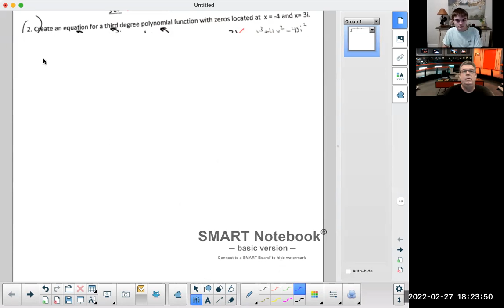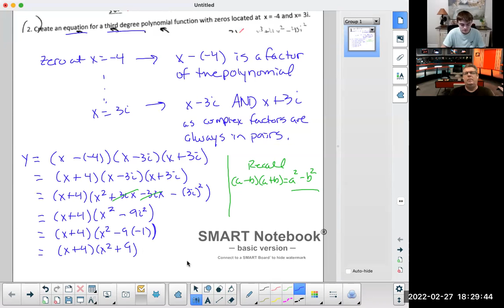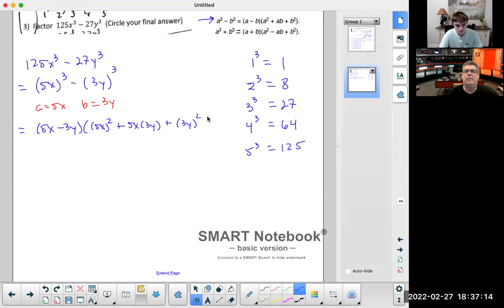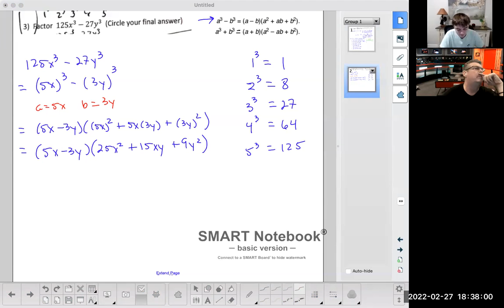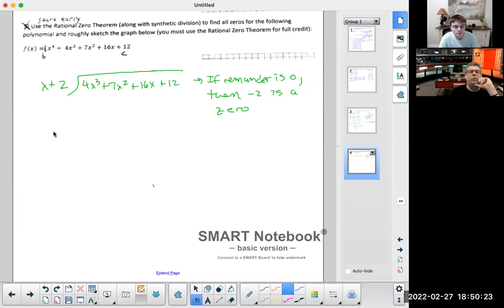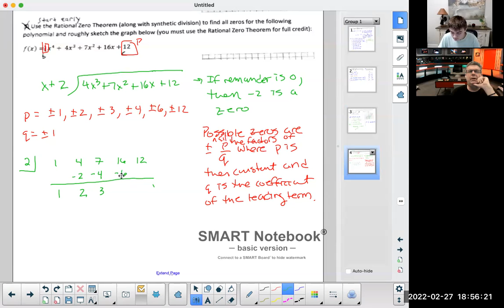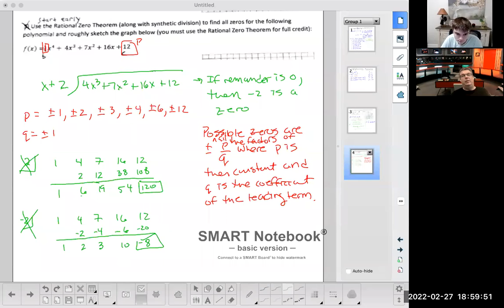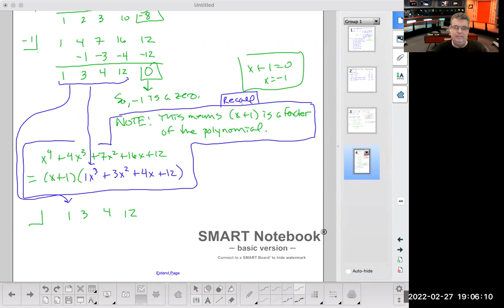Kenny 2 27